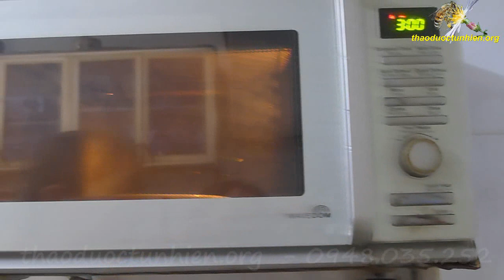Ai chè bưởi nha đam, chè bưởi nước cốt dừa đêêê.....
Chè bưởi là một món tráng miệng được nhiều người ưa thích. Khi ăn, chè phải có vị ngọt dịu thanh mát, bùi bùi của đỗ xanh, giòn giòn của cùi bưởi kết hợp độ ngậy của nước cốt dừa .